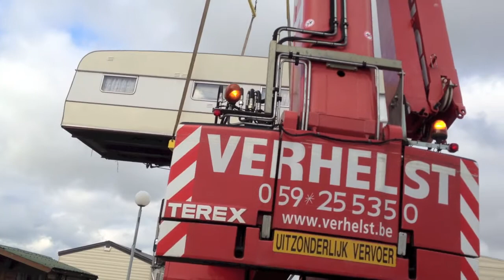Marva1 Middelkerke June 3, 2013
Marva 1 Middelkerke: replacing old caravan by new